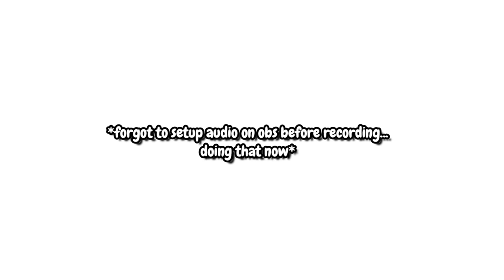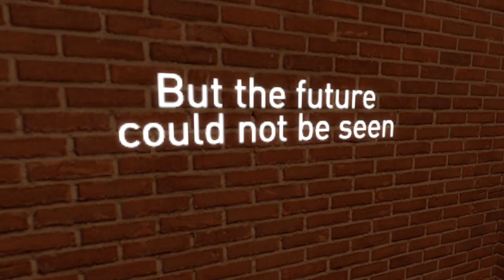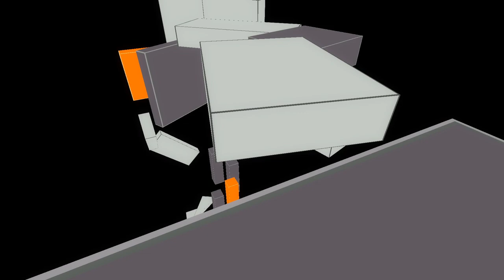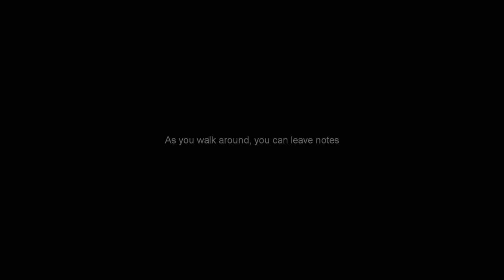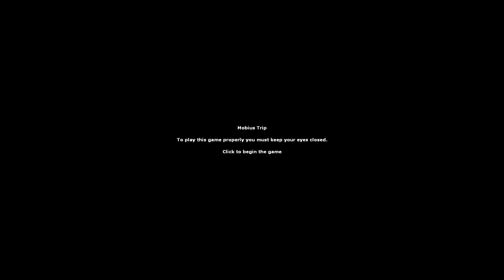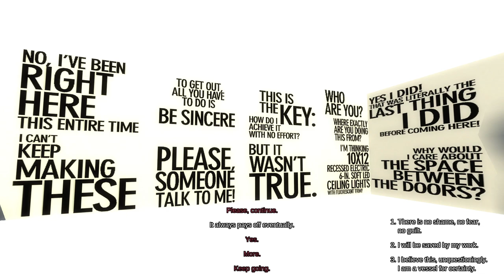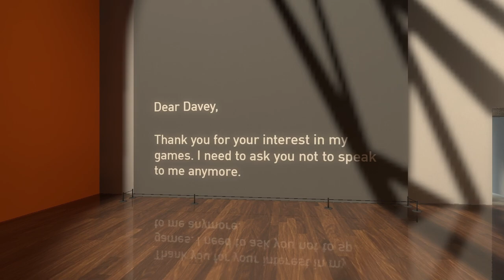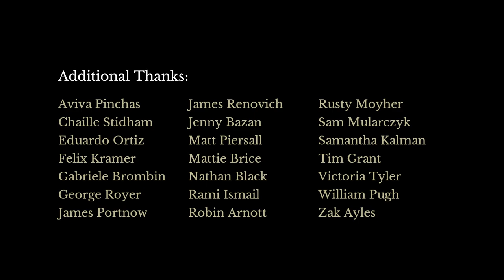The Beginners Guide - A Narrative Game [M95 Full Playthrough]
Found this game from a Pirate Software short on youtube, saw that it had really positive reviews on steam and thought I could maybe relate to it,  so I wanted to give it a shot.

If you're reading this before finishing the video, apologies in advance for the audio issues that occur in the later half of the video, no Idea what happened there but hopefully it's not too disruptive as a viewer.

If you do manage to watch until the end and listen to my little ramble, sorry bout that too😅 I need to get better at expressing my thoughts on these new games.
But I appreciate that you stayed that long🙏.